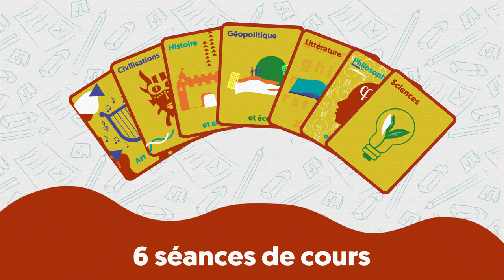Découvrez l'UNIVA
Découvrez l'UNIVA - Université Vie Active de l'UCLy. Cet institut propose à tous, sans pré-requis, un programme de cours, d'ateliers, de voyages et de balades tout au long de l'année.
En plein cœur de Lyon, à côté de la gare de Perrache, n'hésitez pas à consulter notre livret et découvrir le programme pour l'année 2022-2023.